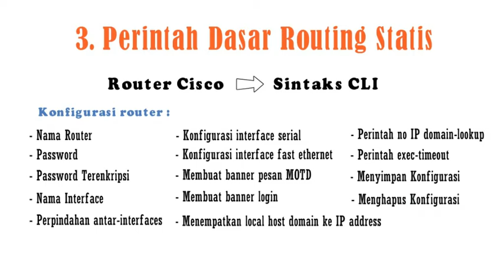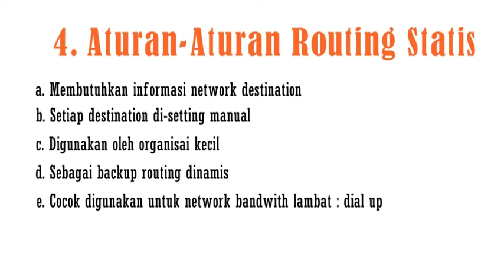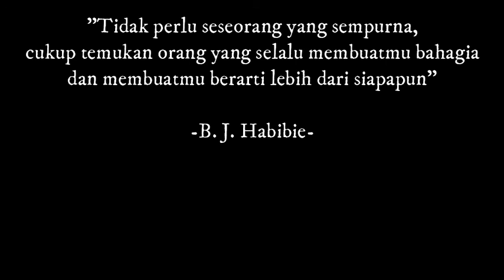Administrasi Inrastruktur Jaringan || SMK Grafika Bina Media || RPL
Hallo sahabat Smk Channel ini berisikan semua kegiatan yang ada di SMK Grafika Binamedia Medan Dengan 5 jurusan antara lain:
1. Produksi Grafika
2. Desain Grafika
3.Teknik Komputer dan Jaringan
4. Multimedia
5. Rekayasa Perangkat Lunak
SMK Grafika Binamedia Sanggup "Fraternitate Et Siplicitate"